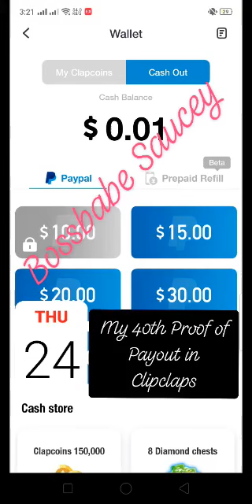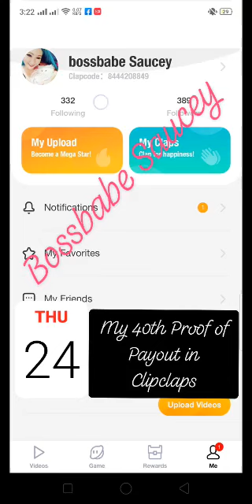My 40th Proof of Receiving my Payout Sept. 24,2020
❌Walang Puhunan❌

♥️❗FreeApps❗♥️

Sikreto sa Clipclaps?Tamang diskarte,Tamang step by step payout at higit sa lahat TAMANG COACH/MENTOR!😱😍💯

Tamad ba ung naginvite sayo? At seen nlng after mo mailagay code nila?😂😅🤣

Don't you WORRY ANDITO NAKO PM MO LNG AKO I HAVE More APPS WITH MY OWN PROOF OF PAYOUT I WILL GUIDE YOU💯😍

HANGANG KAILAN ka mag OOBSERVE???
Yung tipong lahat sila may kita na IKAW ayaw mo pang humakbang para mkapag simula😅

Note:Yung mga na hang nlng sa $2usd dyan at d makapayout dhl naglaho na upline or mentor nyo PM me pra matulungan ko kayo at d makapayout see you in my Messenger! ❗❗

To all newbie here's a Free 0.20usd for you just enter my Redeem code : ♦️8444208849♦️

Proof of Encashments💯📲😍 July 15,2020 Wednesday

My Own 39th Proof Of Income! w/ video😱

🤗 Diba kung sineryoso at tinrabaho nyo lang to, sure na ang 500-1000 per day nyo! 🤗 Malaking tulong lalo nat tigil trabaho ngayon! Thanks 💰 Kapag maconvert yang total withdrawal amount nasa ₱19,016.17 pesos😍

Pag Register Mo Palang May 1$ Kana Agad At Pwede Kana Agad Mag PAYOUT 😱 Yes As In Payout Agad! At Ang Maganda Pa Nito
 NO NEED INVITE TO PAYOUT kasi MANONOOD KALANG NG FUNNY VIDEOS e babayaran kana 😍

Make A Request in my Group Page see you there!🤩

Nagsimula lang ako noong february 08, 2020

Ang kinita ko is $394.35 usd = ₱19,073.54👏😱🤑💵📲😌👌😘😍

😱Walang Puhunan💯

😱LegitPaying Payout 1-2 days process

😱Pwede sa lahat lalo na ung mga nsa bahay lng at gsto rin kumita

😱bsta meron kang fon + data = Dollars🤑💵

Note: ikaw mismo ang magPM or chat dhl flood inquiries and msgs ako sa dami nagjjoin
Tuturuan kita Kumita ng Walang Puhunan😌

PLEASE RESPECT MY POST! THANK YOU ❗

❗To all Clipclaps New members❗

1. Make Long press an Just Literally Copy

2. Go to your Clipclaps click Spin Bonus

3. Clip Him/her to get your SPIN bonus Rewards!👑👑👑

Nanalo ako ng $ 3.00 na gantimpala mula sa ClipClaps, kopyahin lamang ito at buksan ang ClipClaps para maibahagi ang bonus.

Add me now: 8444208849 For the Aquarium
and I will Follow you back Let's help each other😍😱🙏

Pm is my Priority! Thanks!

My Group Page Walang puhunan freeApps